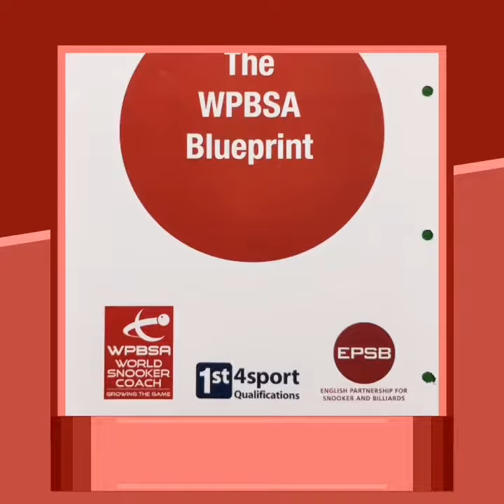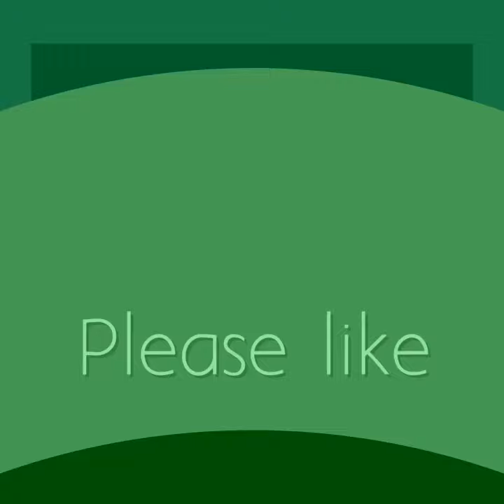Snooker coaching - my intro video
Welcome to my Snooker coaching YouTube channel. Hi there. Here is a little bit more info about what I have to offer. Hope you like it.  I am Simon Seabridge. I have been playing Snooker for over 20 years and i played English 8 Ball pool before that as a junior. I remember the first time i tried to play Snooker and i was terrible! I couldn't even manage to pot a Black ball from its spot. So my previous experience playing pool, pretty much counted for nothing. I very soon came to the conclusion that i needed to fully invest my attention in order to improve. I am quite an inquisitive person anyway, so soon found myself trying different techniques to see which would offer any positive results. I have reached a very satisfying player standard and continue to experiment. Which brings us up to date.
I realised that my passion for the game wasn't bound only to playing, but also in sharing my knowledge and experiences to help others. Whether that be beginners, current league players or advanced. I get lots of satisfaction from sharing my ideas and hopefully i will be increasing participation levels.
I have lots of material to get through and post to the channel and i look forward to people's reactions and comments...